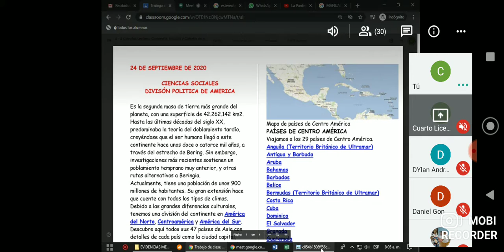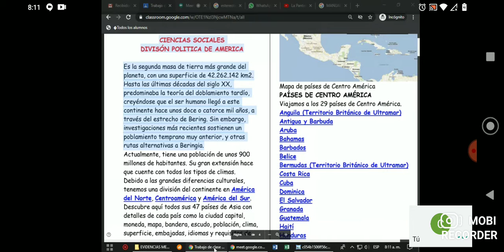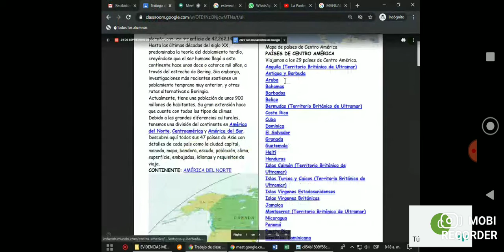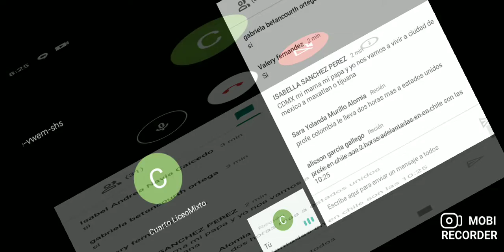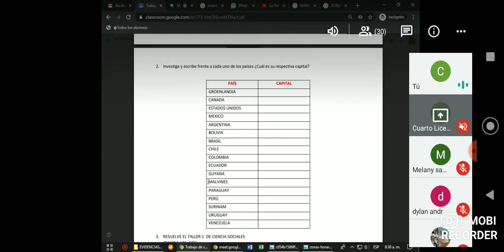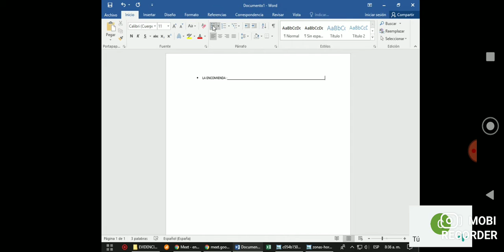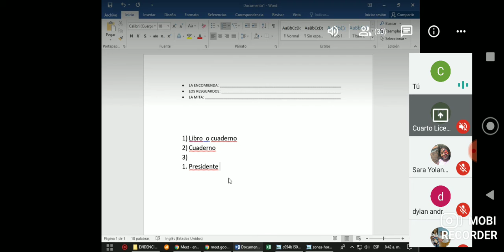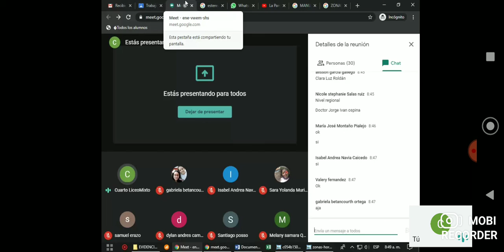DIVISION POLÍTICA DE AMÉRICA